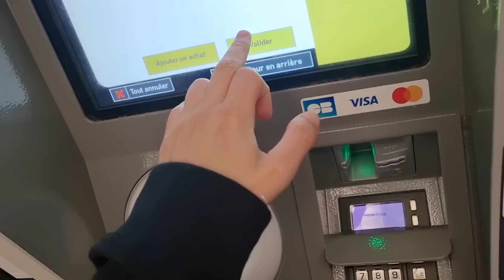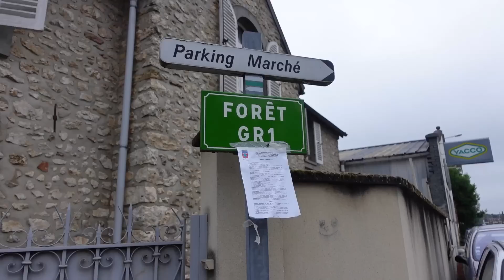Des aventures en train avec Jonathan Bertin 🚂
Merci à @cpasloinentrain de me faire vivre des grandes aventures à côté de la maison. Si ça vous tente aussi, c'est par là

Merci à Jonathan de m'avoir accompagnée !

J'emmène qui à l'aventure la prochaine fois? Dîtes moi en commentaires !

Si vous voulez apprendre à grimper comme un chef, c'est avec Christophe

Quand je suis pas sur Youtube je fais plein d'autres pirouettes sur insta